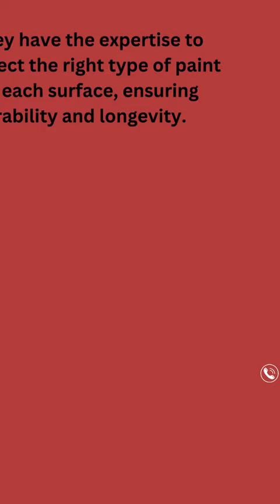Transform Your Home with Professional Residential Painting Services in Miami Michael Grant Painting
Looking to give your home a fresh new look? 🎨 Look no further! Michael Grant Painting offers top-notch residential painting services in Miami. From refreshing your interior walls to enhancing your home's curb appeal with exterior painting, our skilled team delivers exceptional results every time. Say goodbye to dull walls and hello to vibrant, inviting spaces!